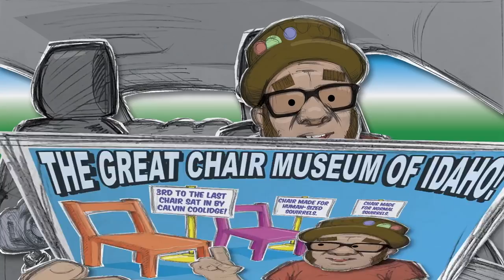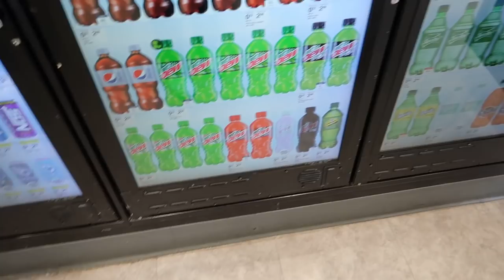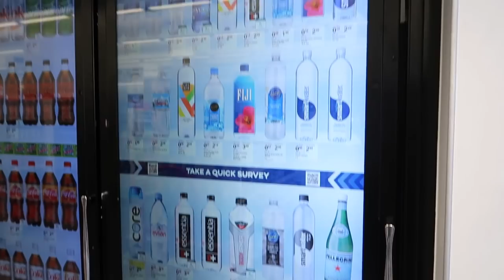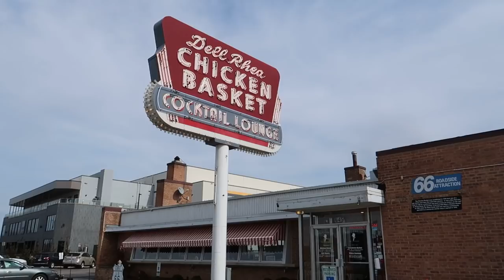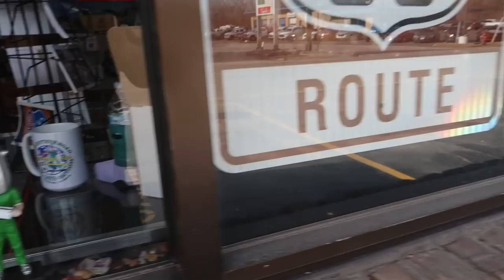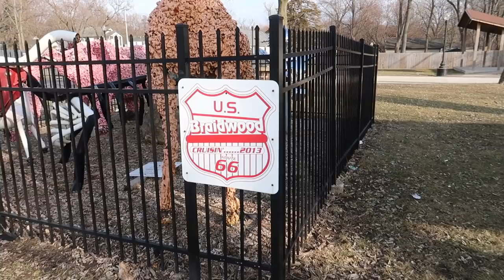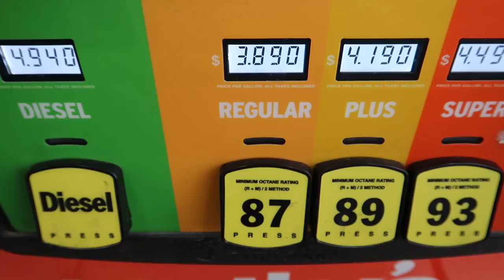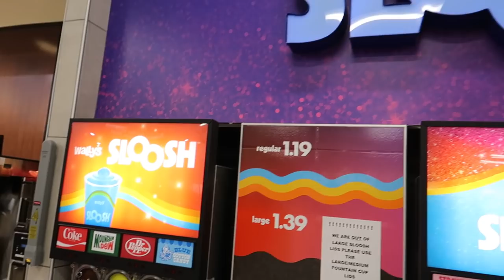First Day on Route 66 - The Bean - Green Chicago River - Wally's Great American Roadtrip